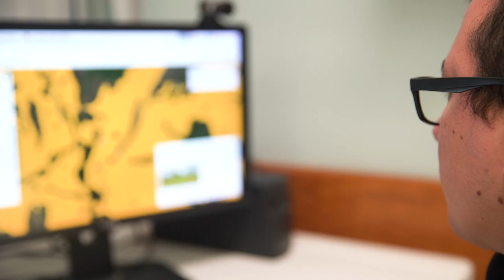O desafio do mapeamento de pastagem no Brasil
Onde estão as pastagens no país e qual é a qualidade dessas áreas? Quais são o pastos bem manejados, aqueles com solo exposto e os "sujos" com plantas invasoras? A equipe de Pastagem do MapBiomas (Lapig/UFG) une análise de imagens de satélite com muito trabalho em campo para mapear essas terras. Neste vídeo, entenda por que acompanhar a dinâmica das pastagens no Brasil é fundamental para melhorar o desempenho agropecuário e ajudar na preservação ambiental.